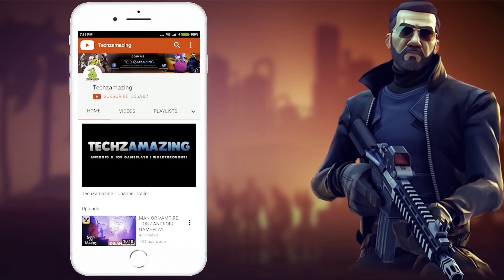Monster Kill Shooter Gun Gameplay (Android, iOS)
Monster Kill Shooter Gun is now available on Android and coming soon on iOS. You can download from  Google Playstore and iOS Apple Appstore.

Game Mode: Offline
Size     : 100 MB
Device   : S23 Ultra

▬▬▬ Description ▬▬▬
Incredible monster powers to defeat the opponents in gun shooting games. An amazing combat of monster shooting with guns in hero games. Enjoy it while you are in an offline mode of monster shooting games.
Time to unleash the beasts in monster games. Whoever fights monsters shooting becomes a master alien. Which means boss of all monsters. It will definitely make you look horrifying when you turn into it. The real monster world is here. Do not be scared instead face the front side like a true monster warrior of shooting games 2023.

Monster Kill: Shooter Gun is the most thrilling and action packed free war game. Here you come head to head against Alphabet Lore monsters. Come and see what is waiting for you behind those doors? Scary monsters. The question arises that are you going to stay alive?

Do not run back from monsters because you are the big alien. Everything is in your hand. Join the most hilarious gun shooting combat for monsters games.

Get ready for monsters shooting adventures of crashing cars. Throwing grenades and almost unbeatable in the contest of future evolution fight in this monster gun shooting game. Let us have some fun with the super monster shooting in gun game. In the battle of shooting games, destroy barriers, wreck automobiles, toss rocks, and be nearly invulnerable like a hero monster of guns war.

HOW TO PLAY Monster Kill: Free Shooter Gun Game
- Amazing map to locate opponent monsters
- Monster costume to transform yourself into an alien
- Chase other monsters, find, aim and shoot
- Whatever is your role be the last survivor

MONSTER GAME FEATURES
- Attention seeking graphics
- Amazing monster games costumes
- Real time shooting animations
- Monsters and hunters are there
- Modern weapons Doors, Rainbow Friends, Alphabet Lore
- Offline shooting
- Free to play shooting game

Monster Kill: Shooter Gun Game is a story-based game in which you play as a alien and fight against the villains. An amazing monster shooting games to show your incredible skills to shoot all the gangsters in a limited time.

Play now the amazing monster hero shooting game. Unlock maximum weapons, show all your might and become the Master of all gun shooting monster games. Stay offline. Perform melee attacks, aim and shoot very carefully. Destroy everything that is keeping you away from victory. Become the most powerful creature of the monsters champions in the world.

Download Monster Kill: Shooter Gun Game and let the scariest FPS survival free game begin!ve .